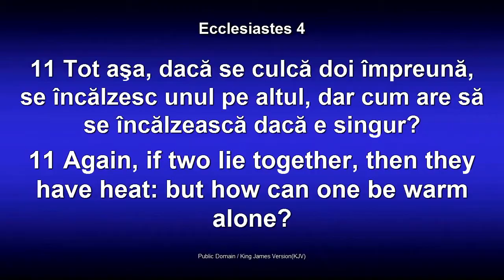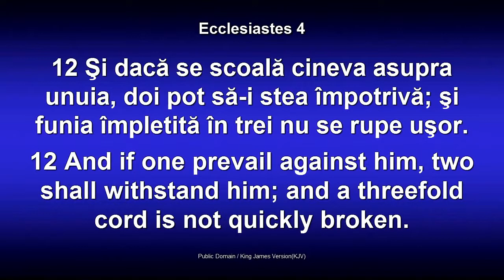Dorin Druhora - Modelul trinitar al familiei - Lumina